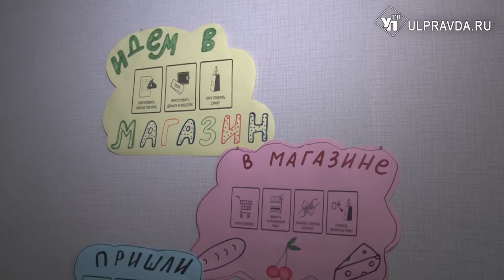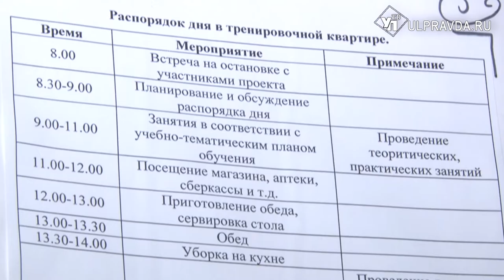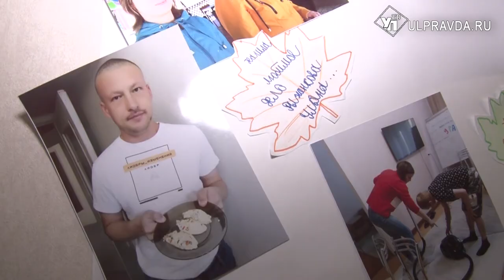Школа жизни. Как в Ульяновске особенных людей учат самостоятельности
То, что для одних легко, для других — настоящий подвиг. Обычные ежедневные дела для подростков с ограниченными возможностями — сложная задача. Именно поэтому в регионе открыли так называемые тренировочные квартиры – экспресс-гостиницы.